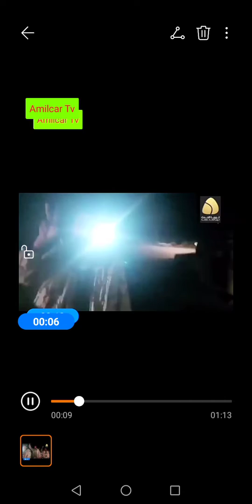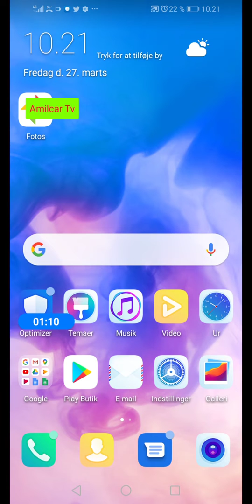مليشية حفتر الفاشل قرب الحدود التونسية متواهمين بإن حفتر سينتصر. لأنهم يجهلون ماضيه كآسير حرب ثم...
كعميل أمريكي فاشل ولذلك أمريكا تخلت عنه و احتجزت املاكه في فيرجينيا و الآن تلاحقه كمجرم حرب فمصيره سيكون اسوأ من مصير القذافي.